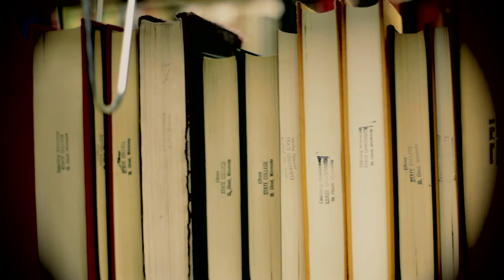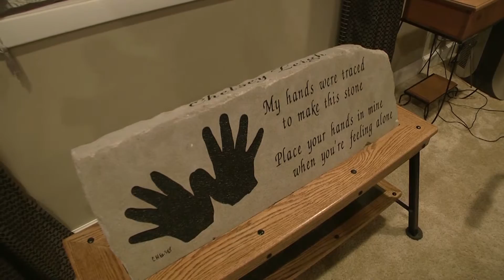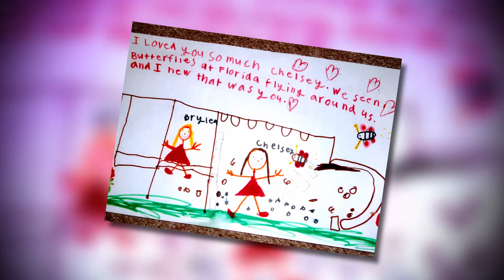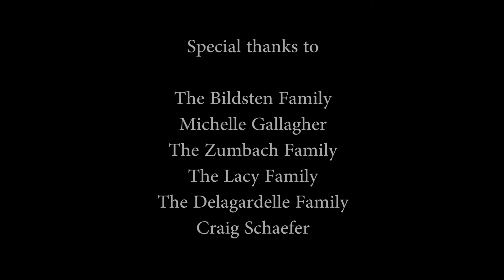Chelsey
Chelsey by Julie White and Charlie Grant